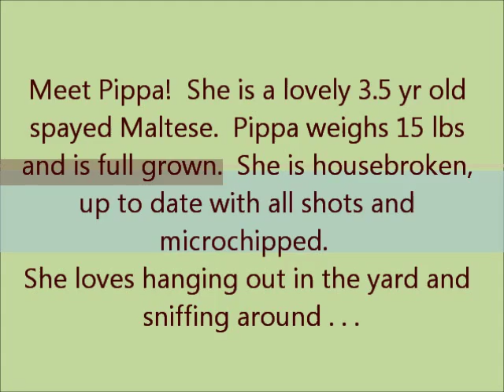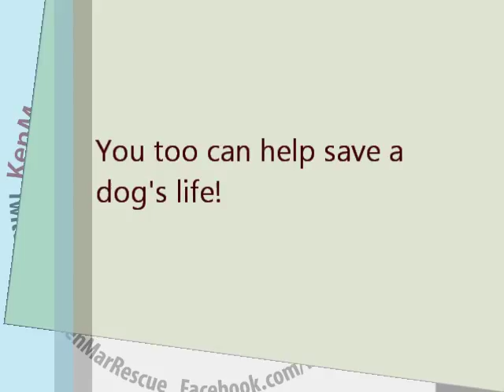Pippa-maltese-spayed-female-adoptable-3Y-14lbs-KenMarRescue-3-18-12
Hi! My name is Pippa and I am a 4 yr old, spayed female Maltese. At 14 lbs, I am full grown.

I am an "adults-only" dog and I attach very well to a single-adult household.

I also prefer to be an only child.

Pippa comes complete with microchip, all shots up to date and sterilized.

Pippa is housebroken.

To adopt Pippa, please submit an online Adoption Questionaire to: KenMarRescue.org